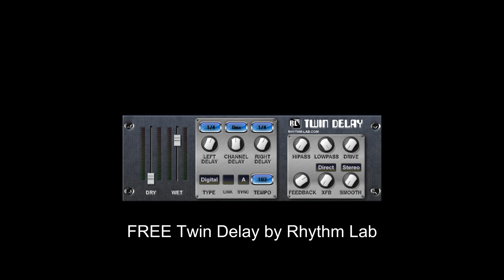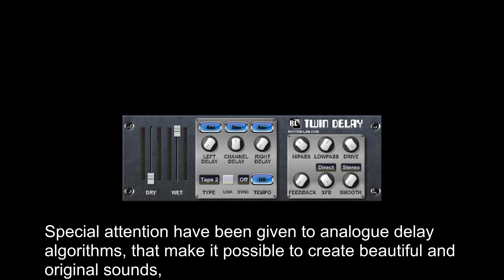FREE Twin Delay by Rhythm Lab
Twin Delay is a VST plugin designed for emulation of digital and analogue delay effects. The program is not an exact copy of already existing hardware-based equipment, nevertheless it can be used for producing a majority of popular effects, as well as some modulation and 'unusual' effects, for instance Flanger, Metallizer.

Tom-Tom Sample by OSvaldo R.